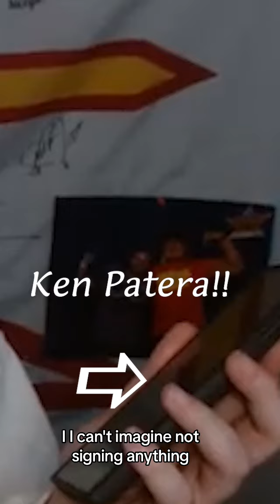We have a packed weekend at @wrestlecon this year in philadelphia during wrestlemania weekend!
Watch our videos over and over again and let us retire to a life of luxury.